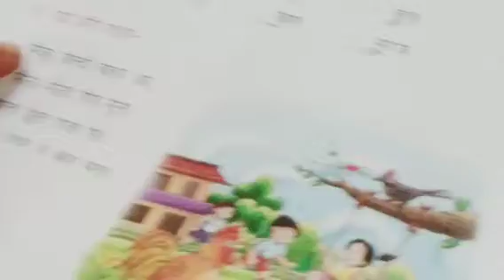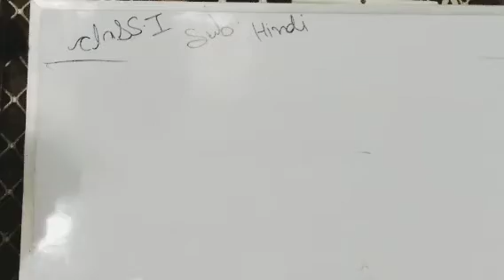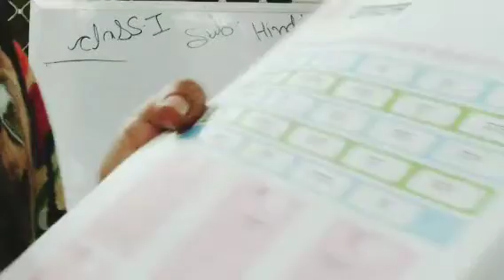Class 1, Sub = Hindi , Chapter=4 ,(Page no.26,27)By Dilkhush ma'am.